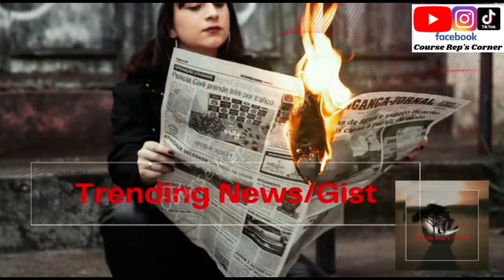Nigeria National Team In The Mood Of Praise & Worship; Thank God They WÒN @ Last Minute Of The Game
Hi Family 👪,
Good Morning 🌄,

I Will Be Sharing 😊 Nigeria National Team In The Mood Of Praise & Worship; Thank God They WÒN @ Last Minute Of The Game...